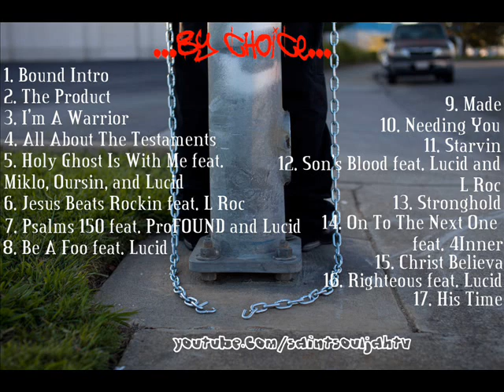Saint Souljah feat. Lucid - Be A Foo ("Move" Christian remix) *DL link*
Me and the homie Lucid, portrayin the concept of bein unashamed for our Lord!  Be a foo for God!